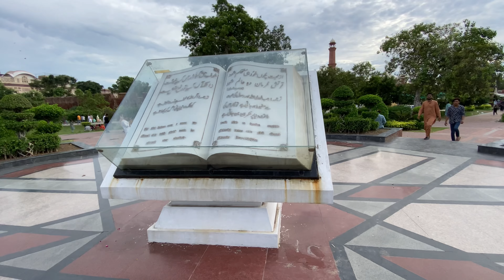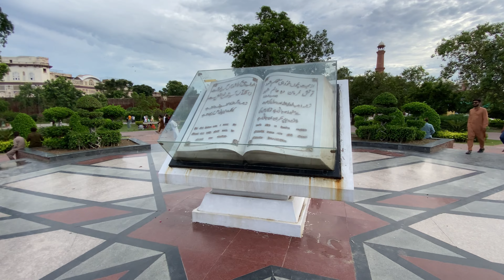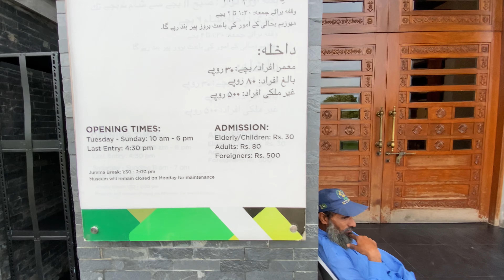Lets Go With Me In Iqbal Park | Minar-e-Pakistan | Vlog 08 | Muhammaddanish